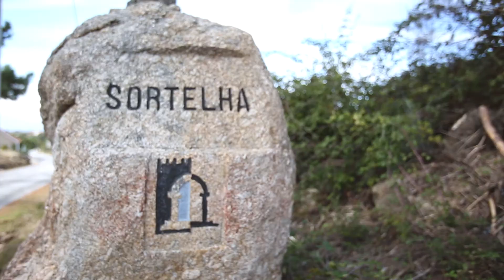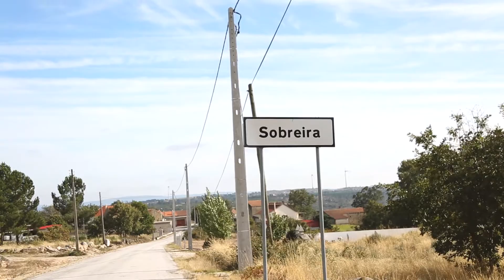V Maratona BTT Terras do Côa - Promo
Video Promocional da V Maratona BTT Terras do Côa. Uma das melhores Maratonas do Distrito da Guarda.